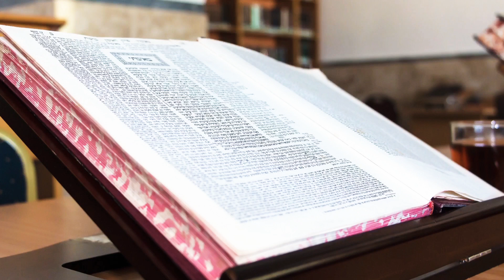הילולת רבי ישראל מרוז'ין 🕯️האדמו"ר מרוז'ין 🕯️ תרופה לחיזוק האמונה 🕯️סיפור מעשי צדיקים 🕯️הנהגתו בקודש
נערך ע"י הרבנית שאלתיאל שתח'.  - 'להגביה עוף'